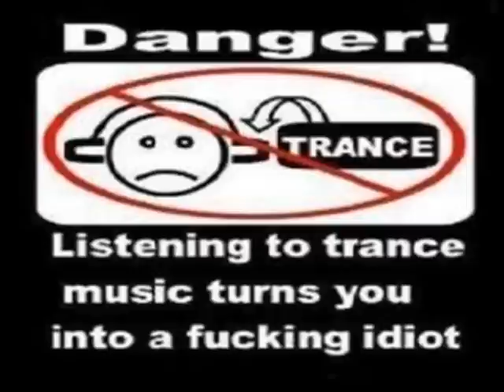Stompin Gabba Remix